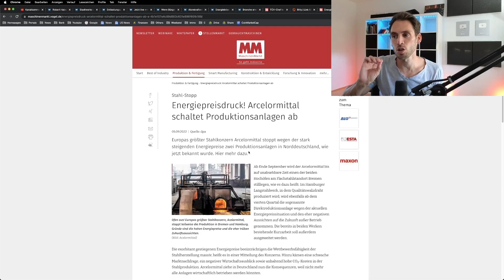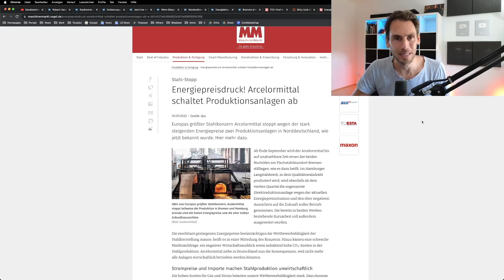Größter Stahlkonzern stoppt Produktion in Deutschland